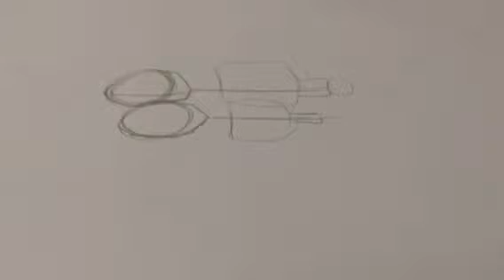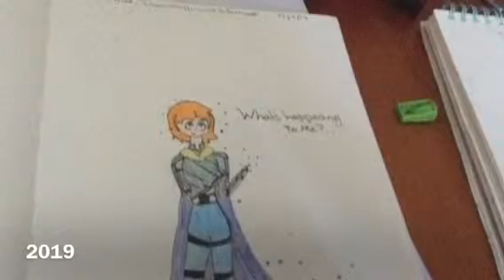Wilbriella//speed draw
my first ever oc ship characters; Wilbur and Gabriella both belong to me Song: a thousand years by Christina perry